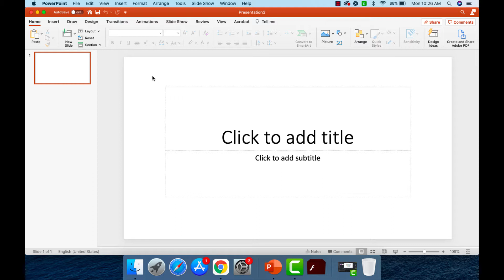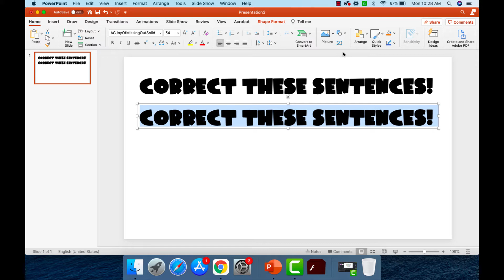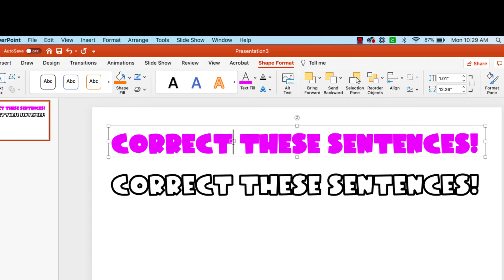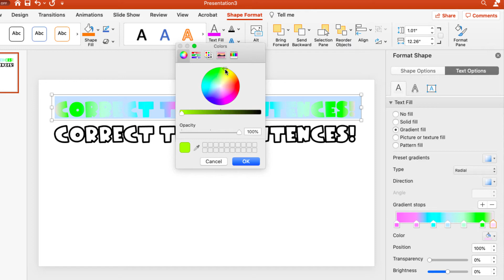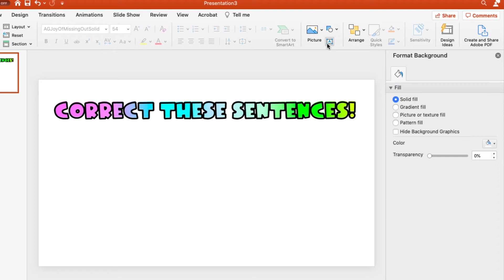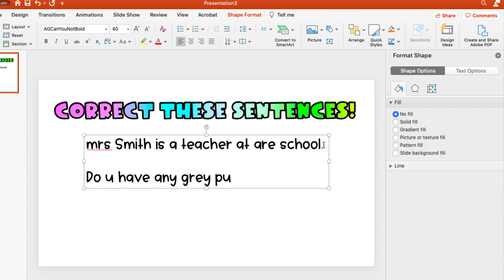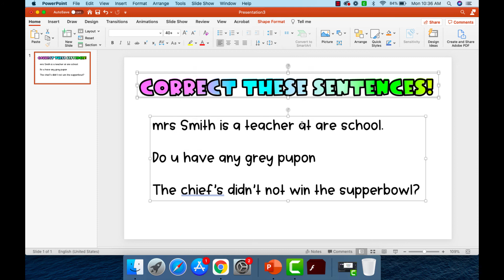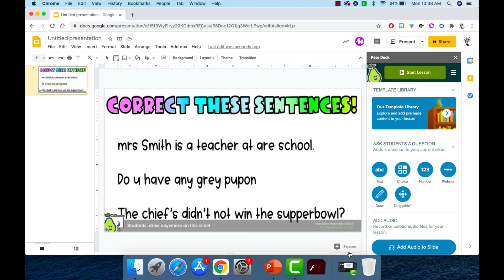Outline Text in PowerPoint Tutorial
In this tutorial, I will show you how to make those pretty fonts in PowerPoint, and then use them in Google Classroom for a beautiful presentation that your students and colleagues will love!  Let's Teach It On Up!